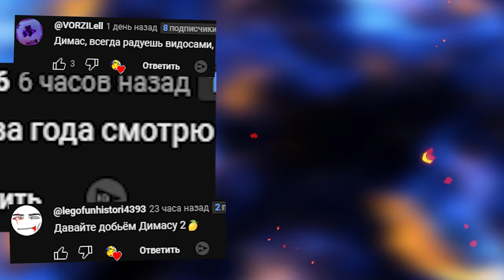ПОПРОБУЙ ВЫЖИТЬ НА ЭТОМ СТРАШНОМ ЭТАЖЕ ЕСЛИ СМОЖЕШЬ ХОРРОР ЛИФТ РОБЛОКС SCARY ELEVATOR ROBLOX